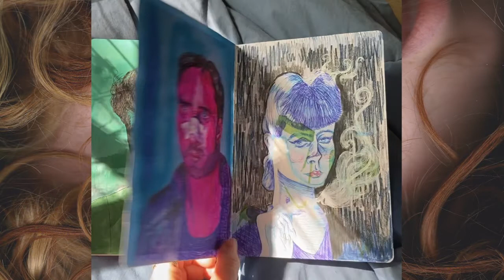Life During Quarantine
I took a lot of random videos during quarantine and I wanted to compile them into one video. This time has been full of ups and downs, but this video holds the highlights. Stay safe everyone and please wear a mask.
The song used in this video is "Life Worth Missing" by Car Seat Headrest
I have a podcast, IShitYouNot on Spotify and Apple podcatcher.